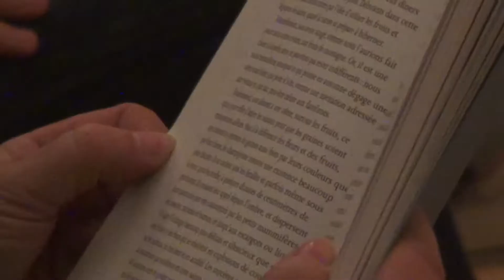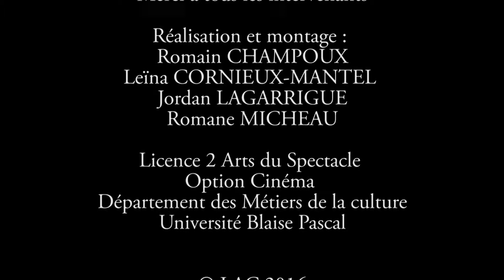Parlons la bouche pleine ! Brunch « Littérature et cuisine »